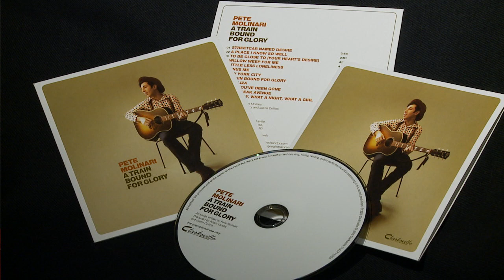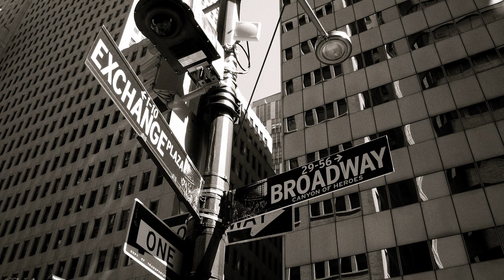Pete Molinari Part 1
Pete Molinari